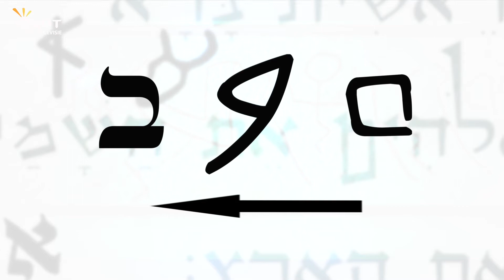Reconstructie van de Oertaal 022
Fragment 022
Gepresenteerd door Janiv Haivri
"Bet". Een ontmoeting met de tweede letter uit het eerste alfabet.
Leer zijn geschiedenis, zijn concrete en spirituele betekenis.